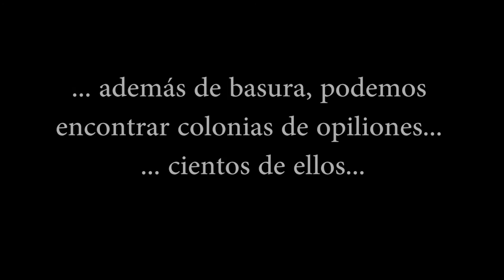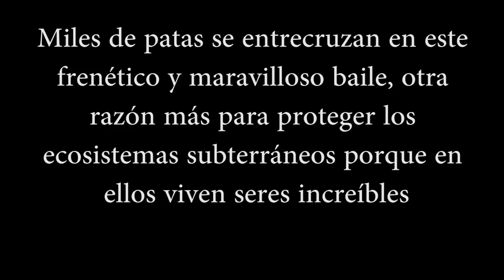Los opiliones de Calblanque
Hace un año en una pequeña galería en el Parque Regional de Calblanque en Murcia, al sur de la Manga y Cabo de Palos me llevé una increíble sorpresa cuando entré en ella. Y no, no era la cantidad de basura acumulada en esta antigua galería, por desgracia, en el levante aún persiste la costumbre de hacer un basurero de cualquier sitio del monte. Y esa galería a mis ojos, con muchísima historia detrás no iba a ser menos. Lo que me llamó la atención, se encontraba en el techo, algo que nunca había visto antes en todos los kilómetros recorridos de cuevas y minas en el noroeste peninsular.

Miles de opiliones agrupados en el techo, decenas de miles de patas intrincadas entre sí, tantas, que parecía que el techo de la galería estaba compuesto por miles de pelos o raíces. Pero cuando uno se acerca podía distinguir los rechonchos cuerpos de los opiliones. Un auténtico nido de arañas cavernícolas, al más puro estilo de una peli de Indiana Jones. Mirad este vídeo que grabamos este año, la cantidad de opiliones es menor que el pasado, pero creo que resulta más que sorprendente. Como siempre se recomienda verlo en HD para que podáis apreciar mejor los detalles de los opiliones.